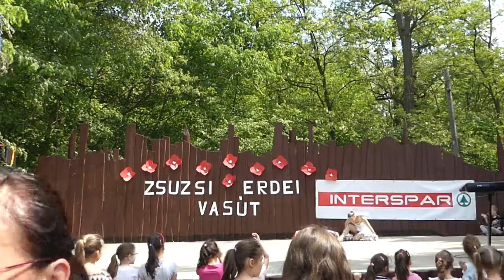Angel - Feeling Tánc És Mazsorett Egyesület - Zsuzsi Vasút Majális, Hármashegyalja 2018.05.01.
A felvételt Péter Miklós készítette